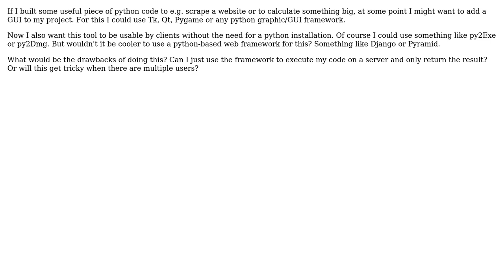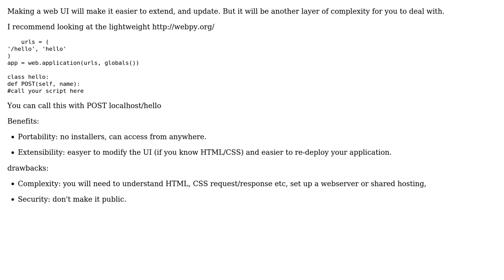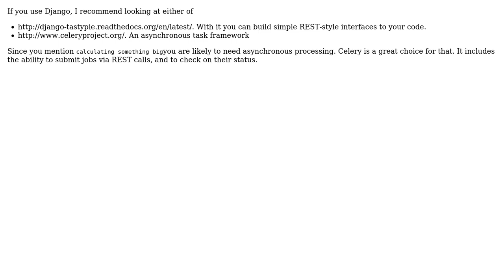Software Engineering: Using a web framework as python GUI (2 Solutions!!)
Software Engineering: Using a web framework as python GUI

With thanks & praise to God, and with thanks to the many people who have made this project possible! | Content (except music & images) licensed under CC BY-SA | Music | Images & others | With thanks to user Swen Mulderij user roo2 user miraculixx user gnat and the Stack Exchange Network Trademarks are property of their respective owners. You are responsible for your own actions.